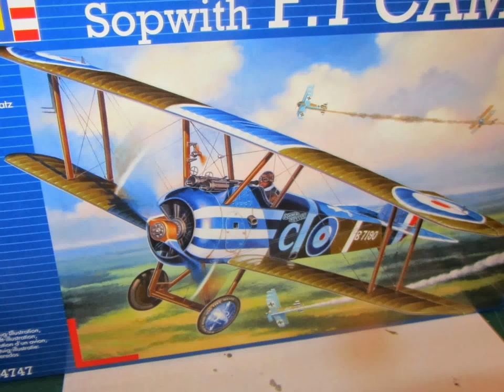A photo build of the 1/28 Revell Sopwith Camel